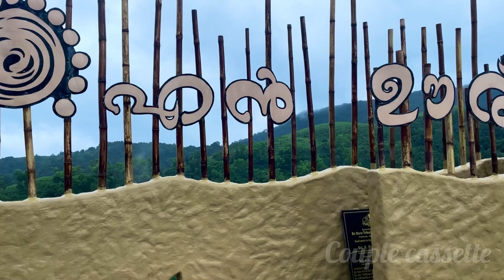Wayanad Tourism | En Ooru Tribal Heritage Village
En Ooru Tribal Heritage Village in Wayanad shows the rich culture of the tribal community. Shuttle service is available for 20rs per head up and down from the base .